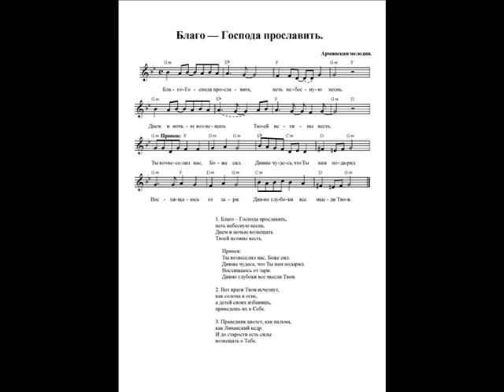Благо Господа прославить (Ты возвеселил нас, Боже сил). (В нотах на русском) (It is a good thing)